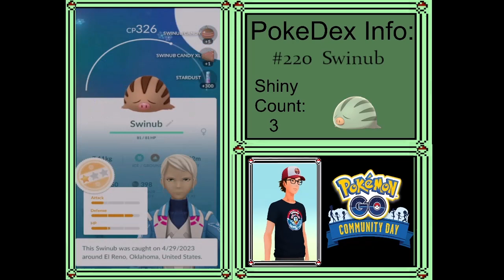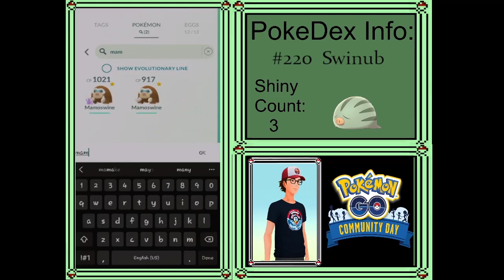Pokemon Go: Community Day (Classic): Swinub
Now where it did go?

Note:
Due to some connection issues. The video will be a bit laggy while the audio will be fine.

Game info and credits:

Game: Pokemon Go
Platform: Mobile
Company: Niantic